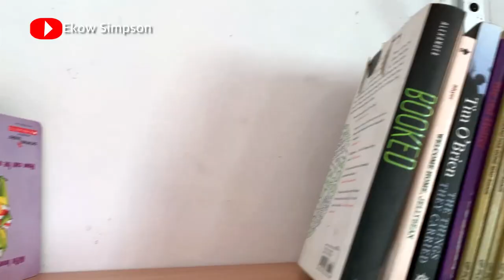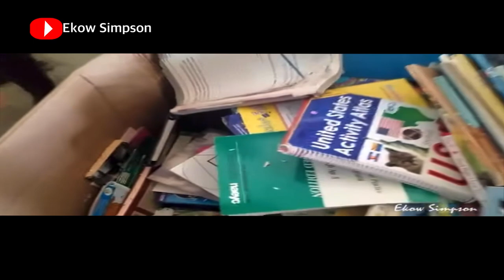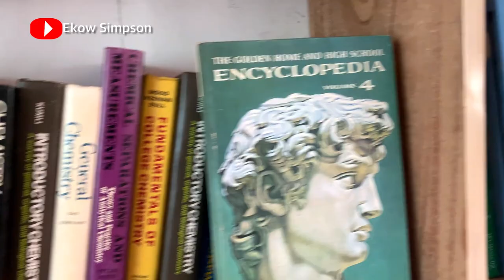SUPPORT The Community Library We Are Building Together | Afrangua Basic School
This is the community library we are building together in a rural community called Afrangua. Your support has brought us this far and we are asking for the last support to complete this project.

---P A Y P A L  Email - simpsonekow1@:gmail.com